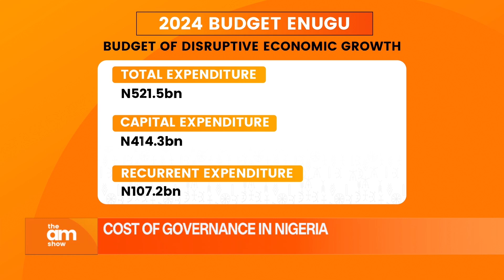COST OF GOVERNANCE IN NIGERIA